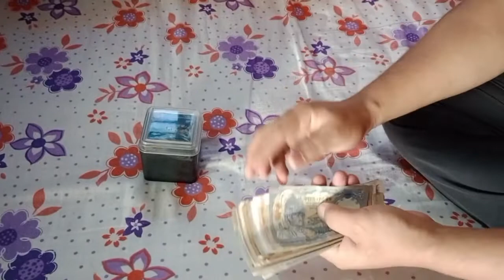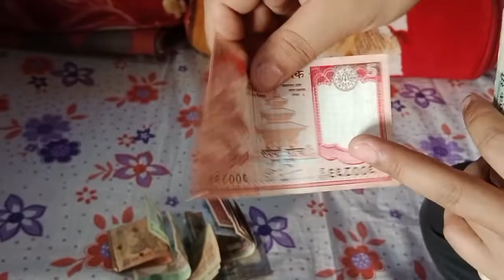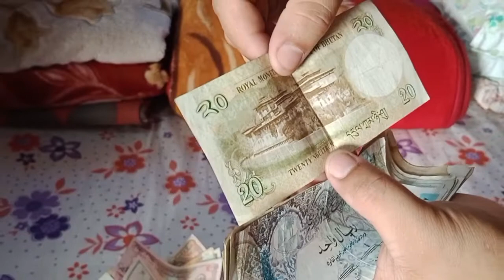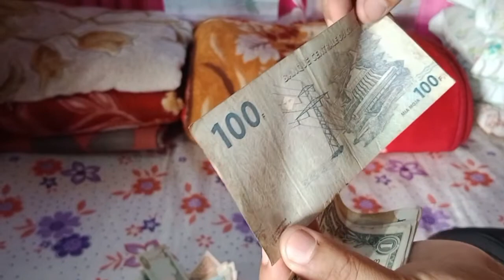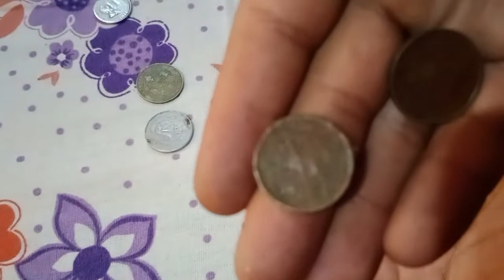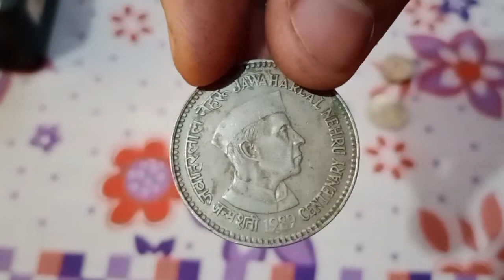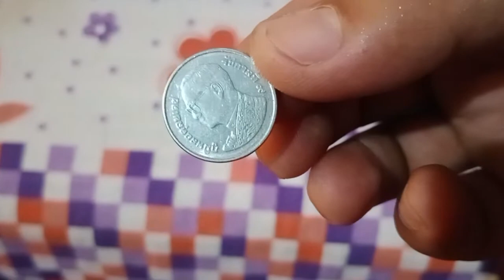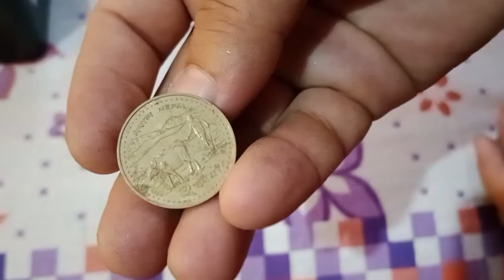Currency 💵💲 of different countries and India's currency too 💵 mine collections ❤️❤️